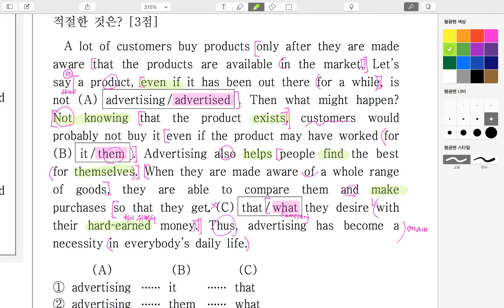2016년 고1 6월 모의고사 28번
부산 다대동 영어 전문학원